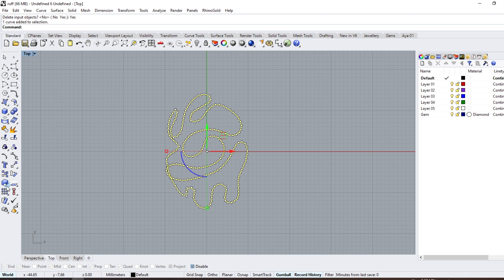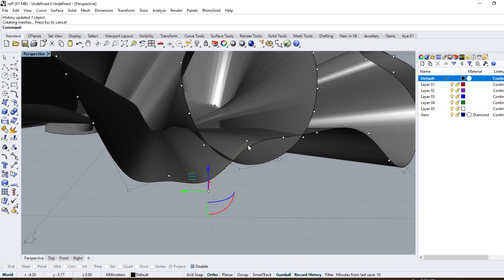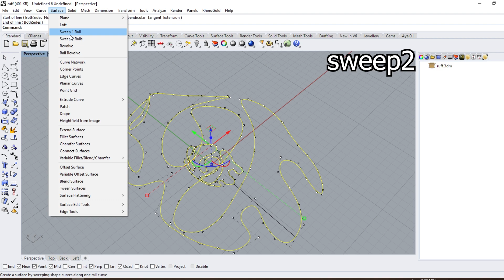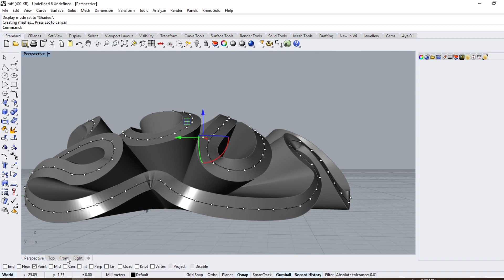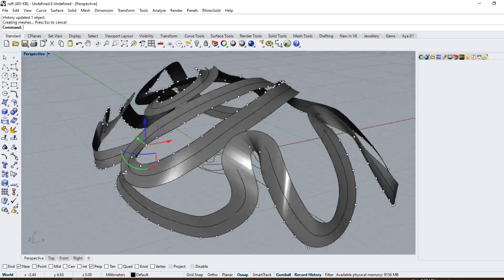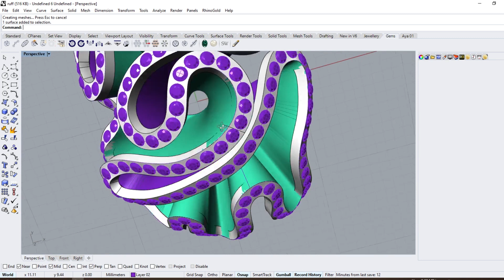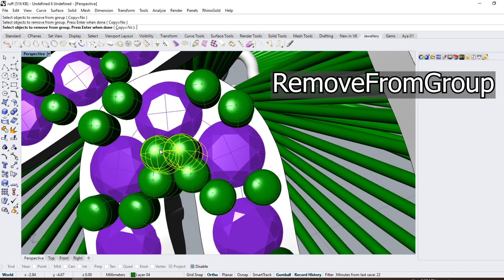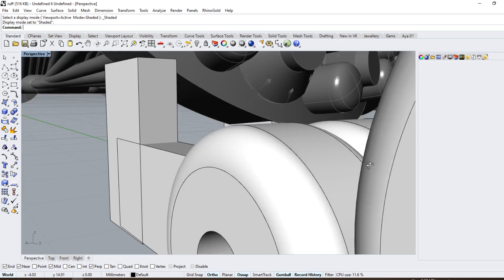Ruffles pendant by one surface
In this video, you will learn how to create Ruffles pendant by using one surface, step by step, by Rhino 6  you'll learn how to create it from 2D sketch to 3D model, Rhinogold for stone setting

🔥 Bracelet Hing
💎part one 👉How to make Bracelet's Hinge

▶ Timecodes
0:00​ Intro
0:10​ 2D Drawing
1:02 3D Modeling
7:36 Ston setting
8:06 pattern preparing
8:51 prongs setting